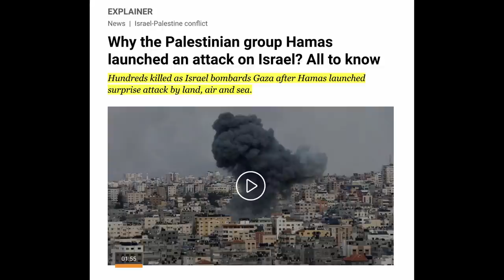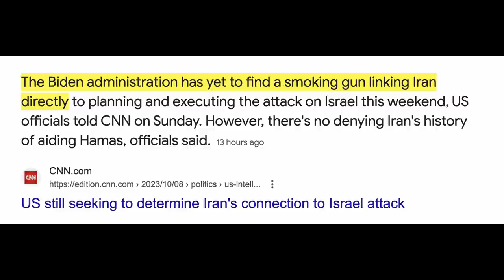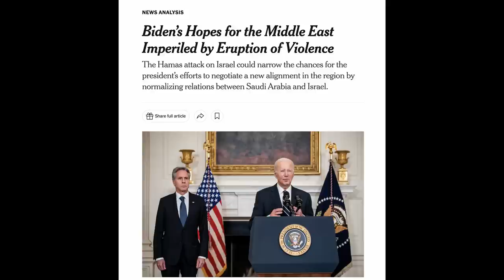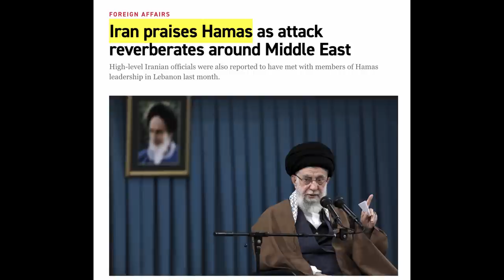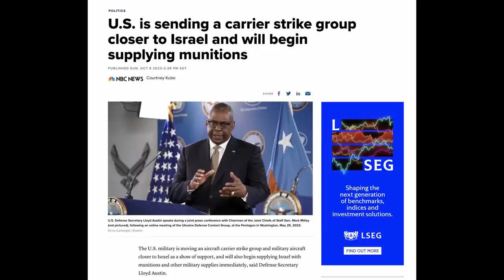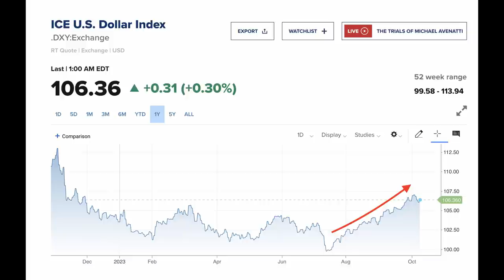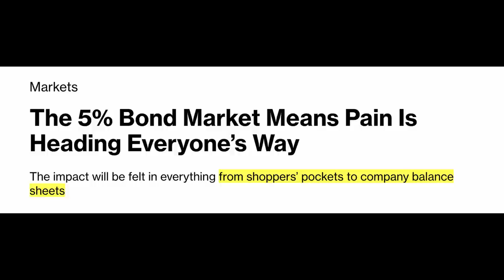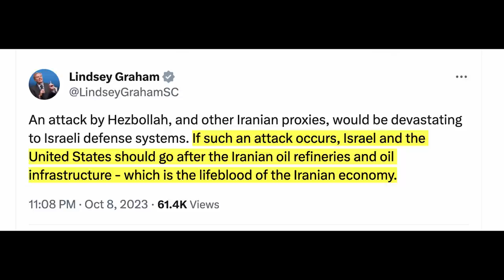The Middle East ERUPTS - Dire Economic Consequences Unleashed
The Middle East has erupted into chaos as the recent attack on Israel threatens to plunge the global economy deep into a financial apocalypse. We have oil prices rising, the dollar strengthening and global rate hikes pressure about to go ballistic. Here's what you must know and why an escalation is unthinkable.

💰💰Stocks
Sign-Up For Tiger Brokers:

✅ Timestamps & Chapters:
0:00 The Middle East In Chaos
2:28 Oil Crisis Just Got Worse
5:10 America's Plans Up In Flames
7:55 The U.S. Is Panicking
11:08 Global Economy On The Brink
14:08 The Bond Market Imploding